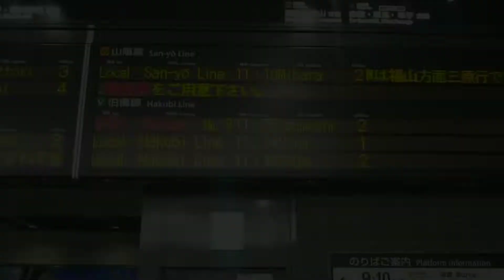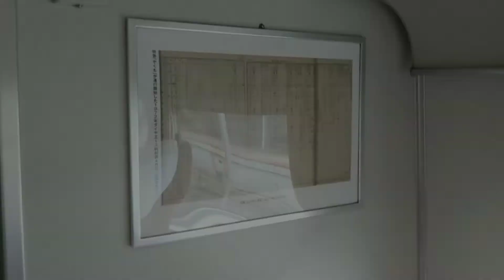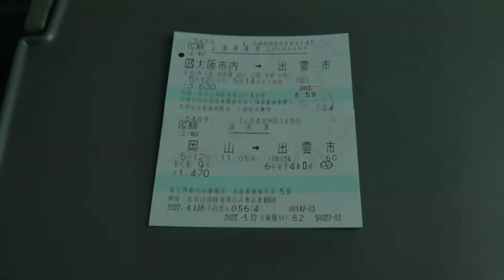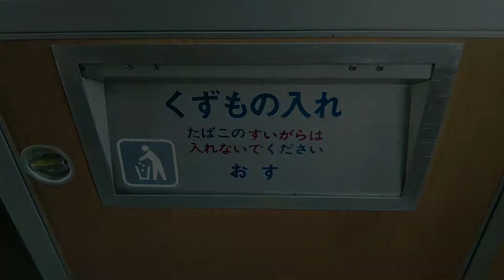【最後にして登場時の姿に!!】国鉄特急色･やくも9号を乗り通してきた。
本州最後の国鉄特急型で2024年度に引退を予定している381系･やくも号、遂にデビュー当初の国鉄特急色にリバイバル。
特急やくも号の50周年を記念した編成で、あの"鉄道唱歌"も再現、昭和の旅を追体験できました。

やくも号･国鉄色リバイバル運行について
個人の鉄道乗車記･旅行記を投稿しております。
御視聴を通じ、列車旅の醍醐味･郷愁を感じられるような動画制作に努めて参ります。

動画の御感想、事実誤認等については、評価、コメント等を頂けますと幸いです。
主に首都圏の珍しい限定編成や引退が近そうな列車を優先的に取り上げていきます。